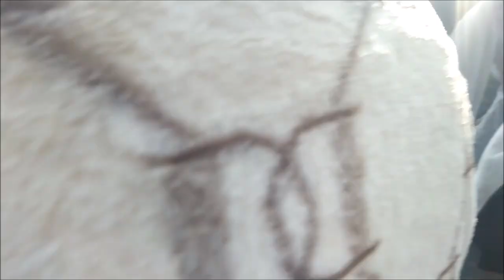Mokla mela 2079 | My travel story